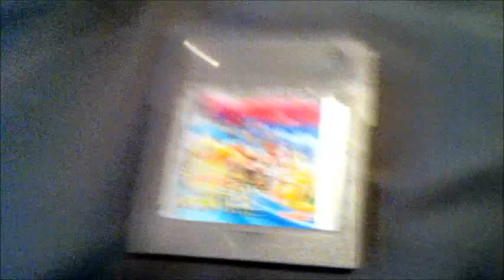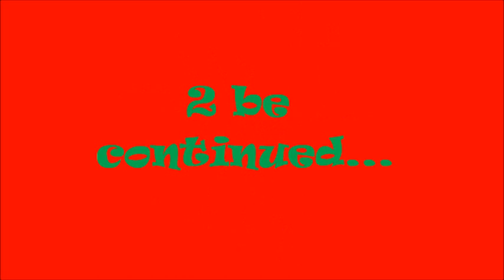Mario and Luigi's Plastic Days! - 3.1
3.1 "A new adventure"
Season 3 is made by Gabe Gilleland and Theo Sarfati. Subsribe!